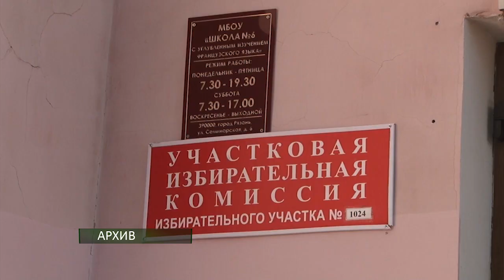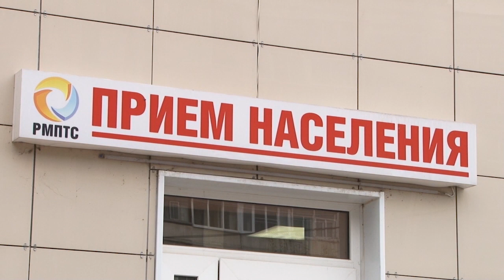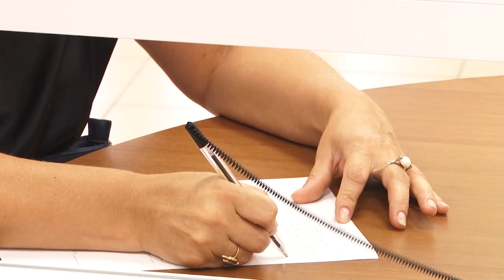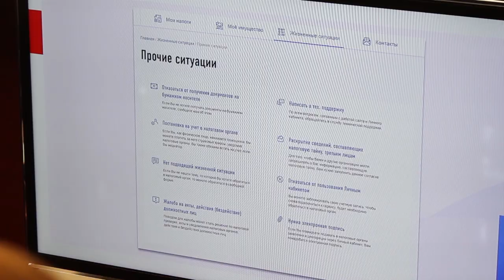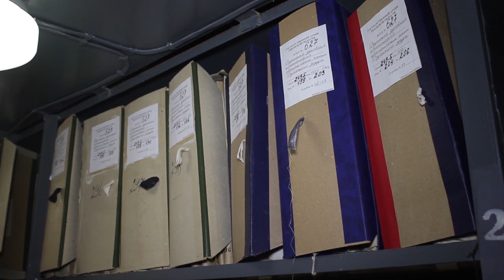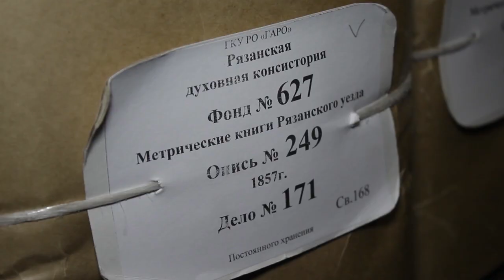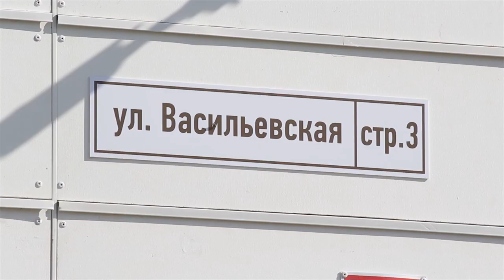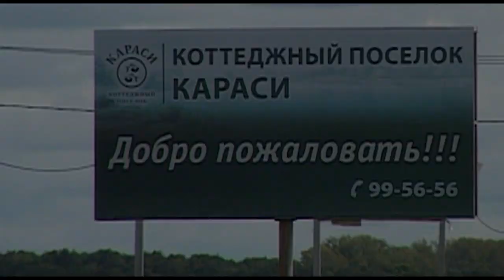День города - новости Рязани 12.09.18